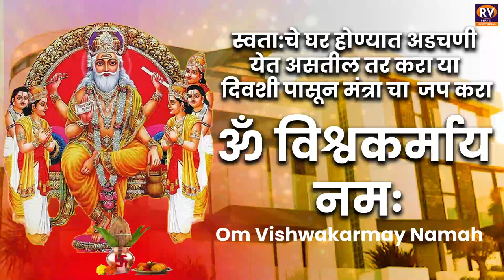विश्वकर्मा मंत्र | Lord Vishwakarma Mantra | Om Vishwakarmay Namah With Lyrics | ॐ विश्वकर्माय नमः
ॐ विश्वकर्माय नमः.. स्वता:चे घर होण्यात अडचणी येत असतील तर श्री विश्वकर्मा मंत्र चा पठण करा..विश्वकर्मा जयंती - श्री विश्वकर्मा मंत्र -

श्री विश्वकर्मा मंत्र  ॐ विश्वकर्माय नमः SHRI Vishwakarma Mantra - Om Vishwakarmay Namah - ॐ विश्वकर्माय नमः -  Vishwakarma  Mantra

Vishwakarma Mantra
Singer: Deepa Erane
Composer: Traditional
Lyrics: Traditional
Music Producer/Arranger: Shrikrishna Sawant
VFX Producer: Vijay Tiwari/ Bhakti vision
Producer:  ROMA PARKAR
CHANNEL  Rv Bhakti Mantra Devotional
Copyrights and Publishing: Rv Bhakti Mantra Devotional

For more Devotional Spiritual Hymns, Ancient Sanskrit Mantras, Meditation Mantras , Music, New Devotional Songs, Mantra , Songs , Aarti , Katha , Jaap , Stotram